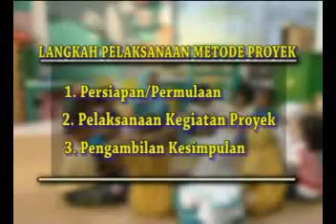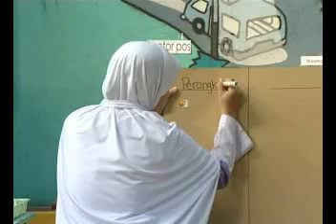Metode Proyek Untuk Anak Usia 3-4 Tahun Eps 6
PAUD4401 Metode Pengembangan Perilaku Dan Kemampuan Dasar Anak Usia Dini